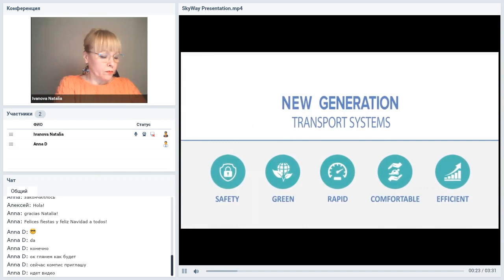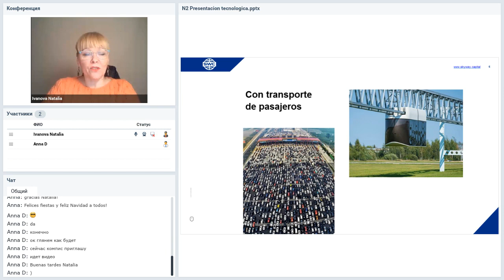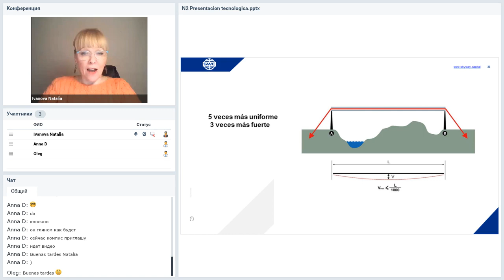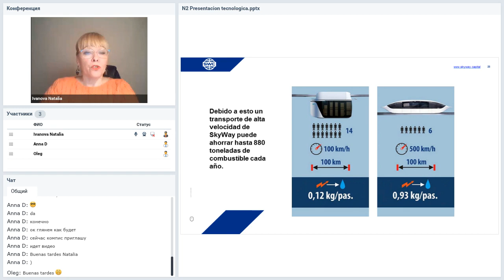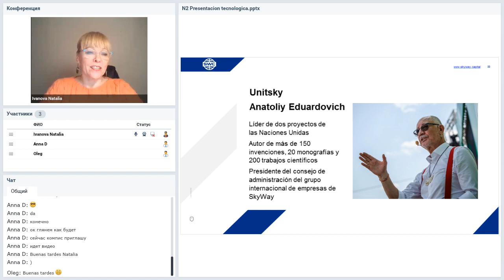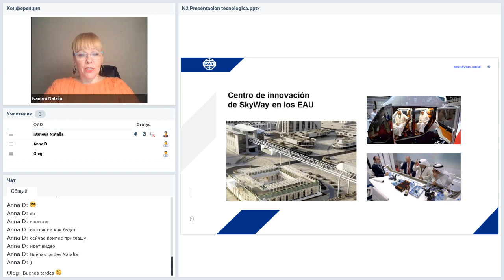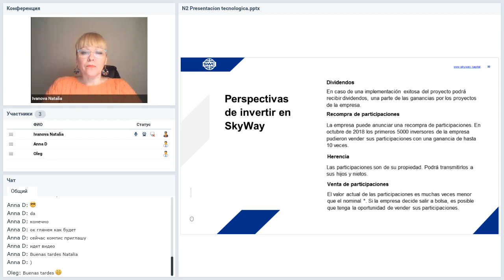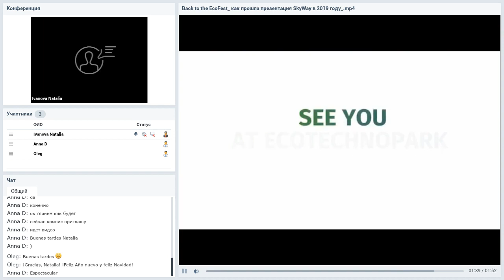Вебинар от 07.01.2021. Presentation of the technology. Испания.